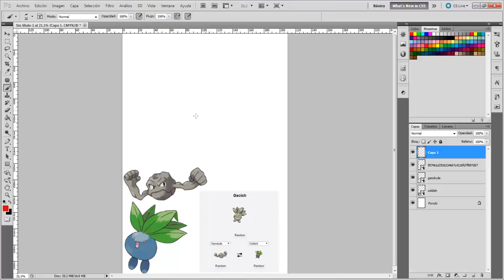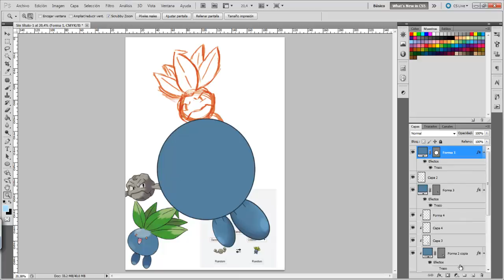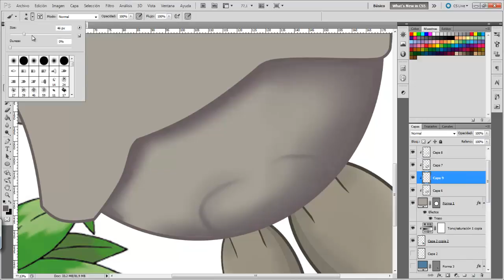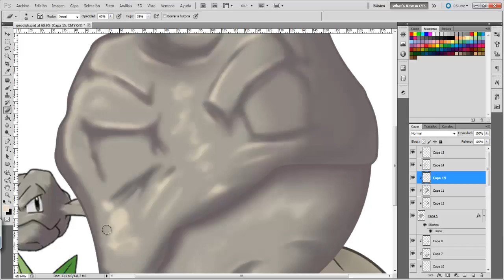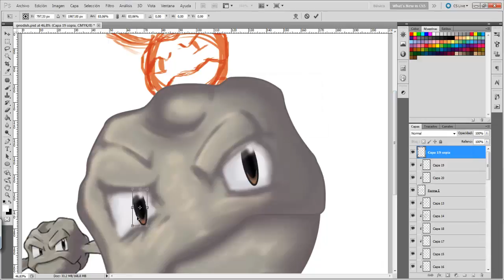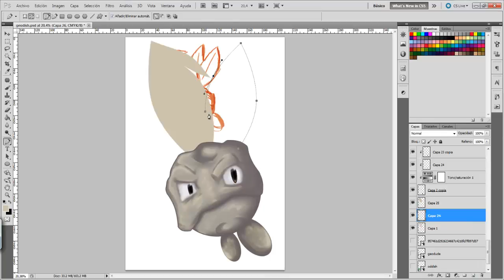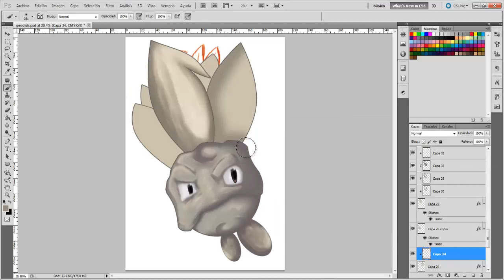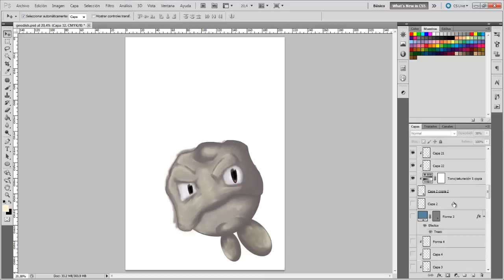Fusión Pokémon/Geodish (PS-Speedpaint)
Ilustración realizada de una fusión entre dos pokémon de la 1º generación llamados Geodude y Oddish.
Los miércoles pasaran a ser los días de este tipo de vídeos de fusiones pokémon así que si os gustan ya sabéis que día se subirán.
link de la ilustración:

Tiempo aproximado de trabajo unas 3 a 4 horas.
Espero que os guste y darle a Like para hacerme saber que queréis ver mas vídeos de este estilo.